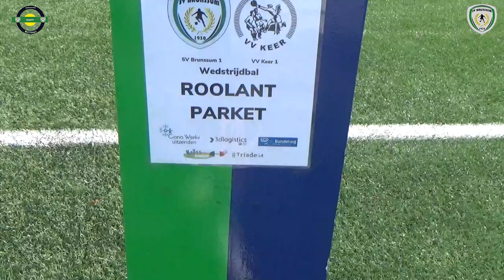SV.Brunssum tv voorbereiding van eerste team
⚽️ | 𝗠𝗔𝗧𝗖𝗛𝗗𝗔𝗬 van Sv.brunssum 1 eerste uitzending Club tv 1
Vandaag nemen de mannen van Sean en Lars het in de laatste bekerwedstrijd op tegen VV Keer.
eindstand 3-2 voor de groen blauwe  ⚽️